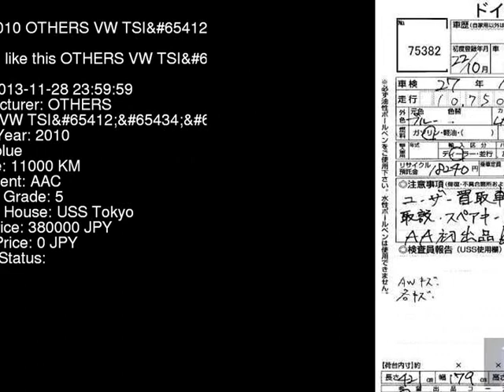2010 OTHERS VW TSI 1KCBZ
the Authority on JDMs since 2007!  . Details on this car from auction in Japan